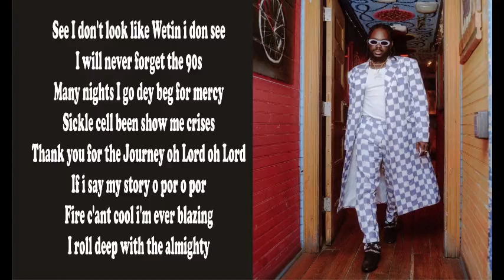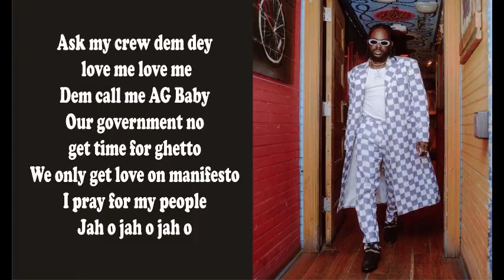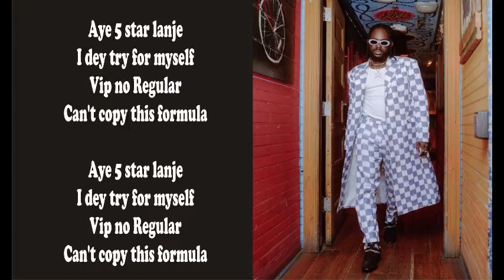5 Star Adekunle Gold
Title: 5 Star
Artiste: Adekunle Gold
Year of release: 2022